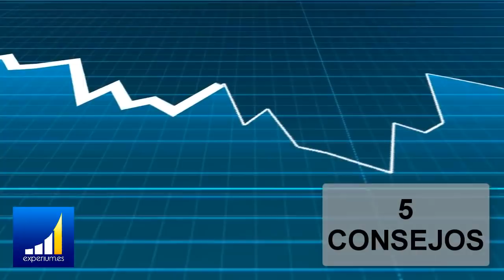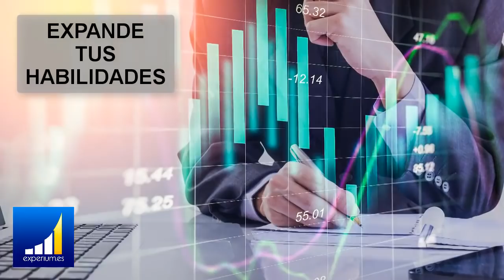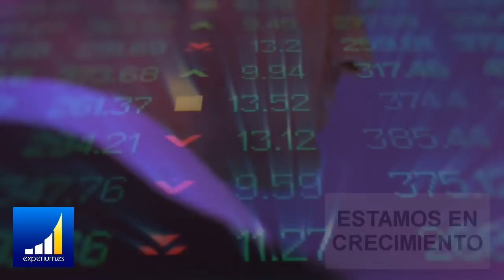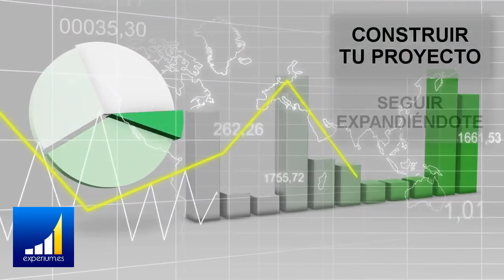5 HÁBITOS de la Gente EXITOSA que Podrías estar Evitando sin Darte Cuenta - ROBERT KIYOSAKI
▼ABRIR▼ 5 CONSEJOS de ROBERT KIYOSAKI (PADRE RICO PADRE POBRE) a los que deberíamos prestar atención.

// CONECTA CONMIGO //

Vídeos imprescindibles